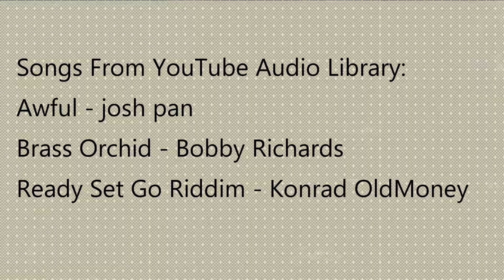Elderly Man Dances With His Friend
Man's Dancing

Ready Set Go Riddim - Konrad OldMoney